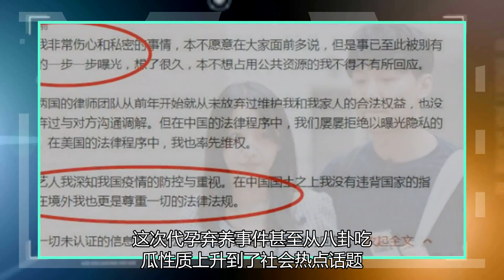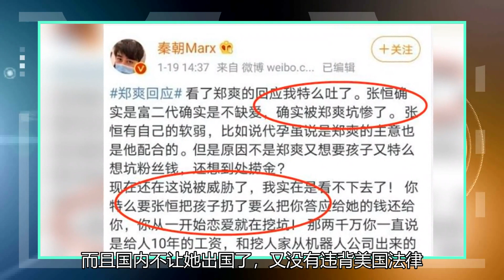郑爽第一次回应说，有人质问他，他听不懂。张恒的朋友不断披露这一消息，而且有很多消息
郑爽首次回应被质疑看不懂，张恒好友继续爆料，信息量好大文/听歌打娱郑爽的每次恋爱都轰轰烈烈的，这次张恒郑爽的惊天巨瓜更是让全网沸腾，服务器都快崩溃了！